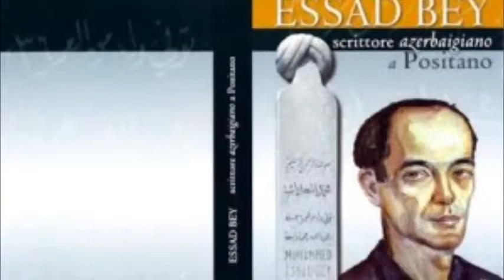2014-06-11, A Positano si parla di Essad Bey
L'incontro prevede un primo momento di introduzione storica, con una riflessione su il viaggio in Caucaso dagli antichi romani ad oggi e un'analisi storica dell'Azerbaigian dagli inizi del 900. Nella seconda sezione dell'incontro saranno analizzate la vita e le opere di Essad Bey, scrittore azerbaigiano nato a Baku nel 1905, e noto al mondo per il romanzo, capolavoro, Ali e Nino. Conosciuto anche con lo pseudonimo Kurban Said, Essad Bey morì proprio a Positano a soli 37 anni. E proprio al suo rapporto con la città, che ne conserva memoria e spoglie, è dedicato il libro "Essad Bey, Scrittore azerbaigiano a Positano", che verrà presentato al termine dell'incontro insieme alla nuova edizione del 2013 di "Ali e Nino. Una storia d'amore".